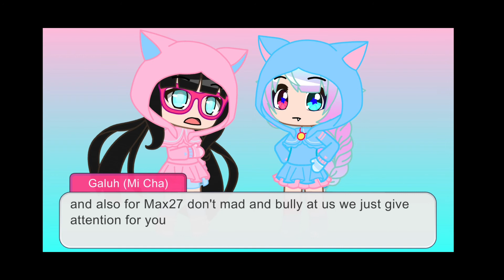Let's Talk about Max27 || Ranting Video || Read description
For Max27 if you watch this video I'm not to be rude of you but please don't be mad and bully at me and Custard this is just giving attention and warning for you and sorry there also Cure Ace photo slipped on my ranting video 😅😅

And if you know tell about Parfait Cookie or Aka Sarah Campbell you can see in the link video
Video by SailorCandySweet1235